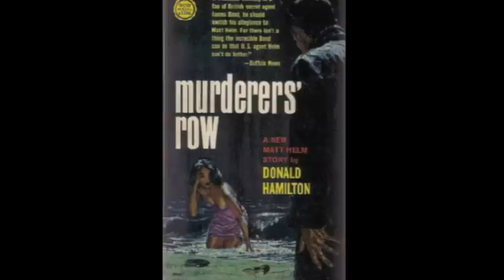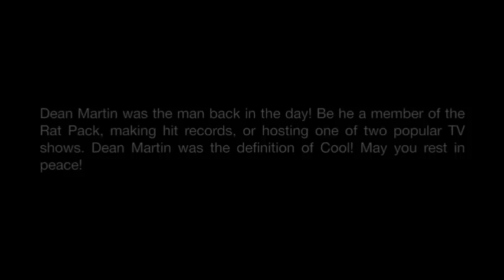Matt Helm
Cool Lalo Shifrin Movie themes